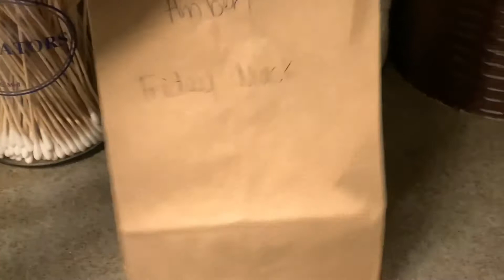Drive with me to work ||VLOG|| chit chat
Hi loves, I’m back with another vlog. Hope y’all enjoy the Vlog, be sure to let me know what y’all would like to see in my next video.